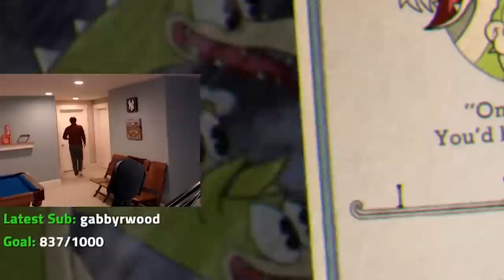SLIMECICLE & GRIZZLY VS CUPHEAD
Our friendship and gamer abilities are put to the test.
Thank you @GrizzlyPlaysYT

Thumbnail art is by @milomumbles on twitter!